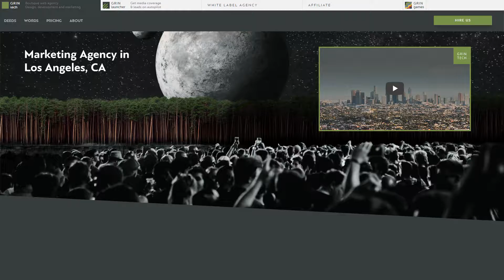Marketing Agency in Los Angeles //promo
✌A local branch of an established agency providing marketing solutions in Los Angeles. SEO, PPC, content, and more.